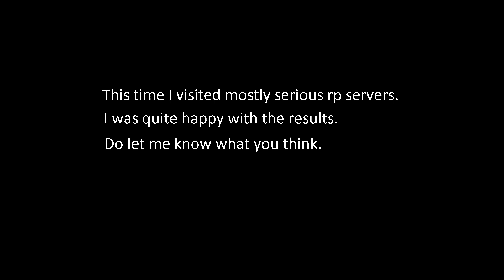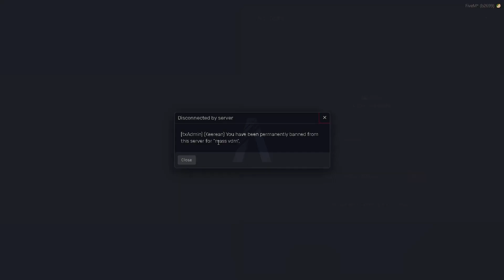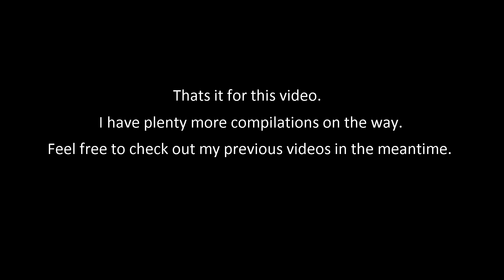Serious RP Servers are a Trolls Wet Dream (GTA 5 RP Trolling)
hello please ignore the description

Chapters:
0:00 intro
0:15 lorry
0:25 how to steal a car outside your local hospital
0:45 some good old vdm
1:30 angry woman at the local hospital
2:37 some good old vdm p2
3:00 how to escape a police officer after ramming their vehicle
3:27 how to hijack government vehicles (feat: vdm)
6:02 attack of the bimbos
7:45 how to hijack government vehicles (feat: vdm)
8:48 car slap
9:04 idk

GTA 5 RP Trolling